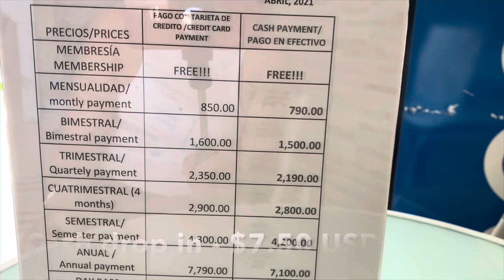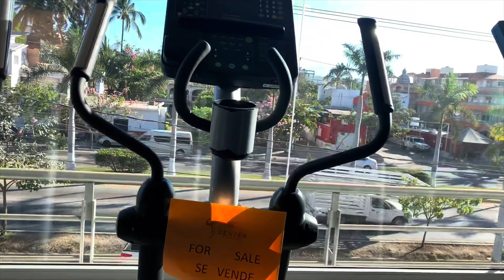WHAT A MEXICAN GYM LOOKS LIKE (in a tourist area)| BUCERIAS GYM TOUR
✅FREE Puerto Vallarta Fast Track Newsletter sign up: we will share Life, Rental Tips, and Best Real Estate Deals weekly

Today we are touring Fitness Center Bucerias.
I haven't been at the gym for over 4 months, so today I am going to the Bucerias Fitness Center to check it out.
I heard many great things about this gym, so I decided to video my experience to share with you friends.

Time codes
00:00 - Intro
00:51 - Let's go to the gym
01:06 - Price list
01:36 - Let's see how the gym looks like
02:20 - My workout
03:14 - Changing rooms
03:34 - Gym working hours
03:54 - My opinion about the gym

Come work out with me and see what this fitness center looks like.

Enjoying my content?

xoxo
Larissa

DISCLAMER Information provided in the video is my opinion and experience only. Please ensure to do your own research and due diligence when travelling in foreign countries.